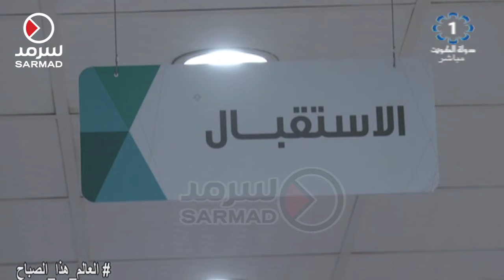مكافحة غسيل الأموال أصدرت 104 تدابير احترازية على الشركات المخالفة في يوليو